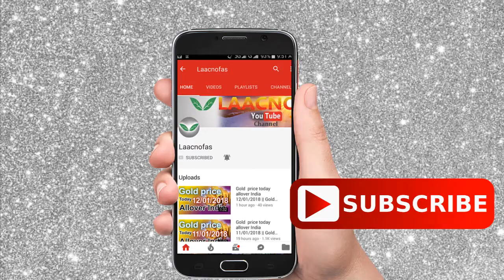Silver rate today:silver price today in India (October 2020) silver rate